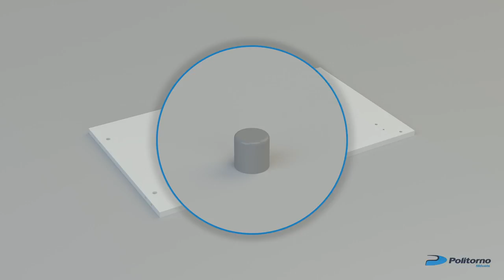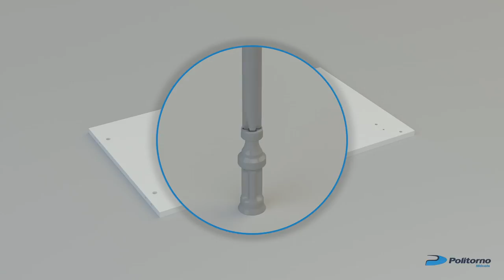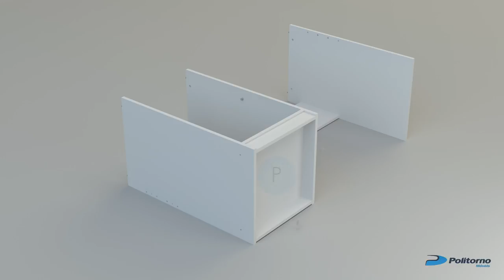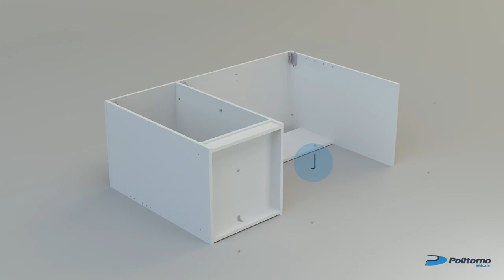1185 - Mesa PARATI (Polimont) | POLITORNO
Aprenda a montar os móveis Politorno com o POLIMONT!

Todos os produtos da Politorno são vendidos desmontados, porém se você não tem conhecimento sobre montagem de móveis ou fica inseguro em interpretar um manual técnico, não precisa se preocupar, pois o Polimont foi criado para ser a solução para isso!
São vídeos que demonstram todo o processo de montagem dos móveis da Politorno de uma forma bem fácil de entender.

Você está assistindo ao vídeo com todo o passo-a-passo da montagem do produto. Para assistir aos vídeos dos principais acessórios que acompanham o produto, acesse

Este produto é vendido apenas em alguns parceiros da Politorno. Quer saber mais sobre este produto? Acesse

x